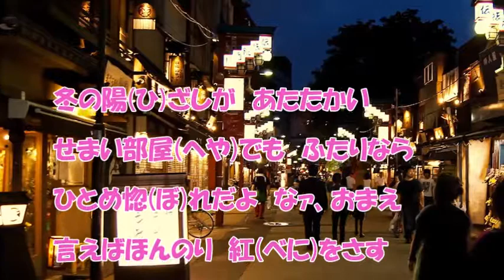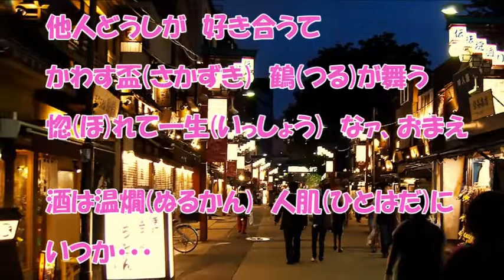春隣り（松前ひろ子）♪♪COVER（キー：♯４）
松前ひろ子さんの新曲を唄ってみました。